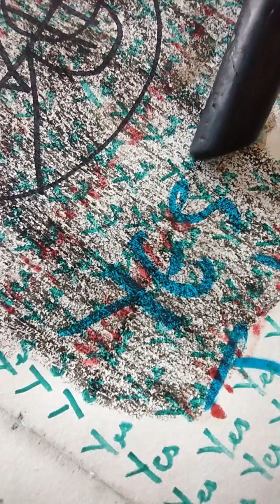level one crayon knowledge (complete)